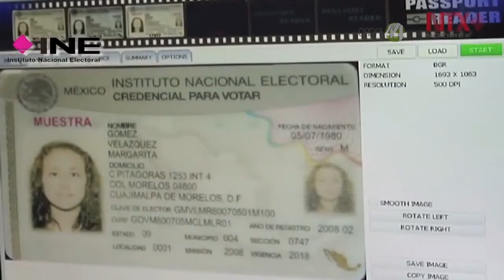Debido a la contingencia sanitaria, 50 mil credenciales de elector permanecen sin entregar